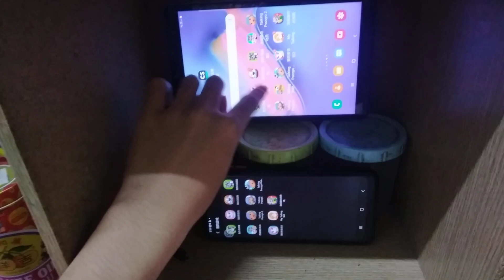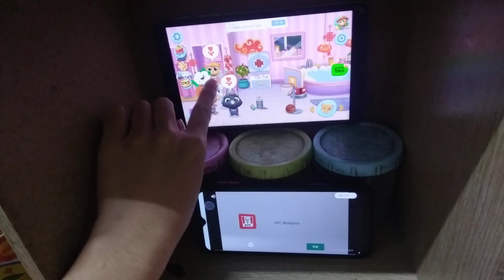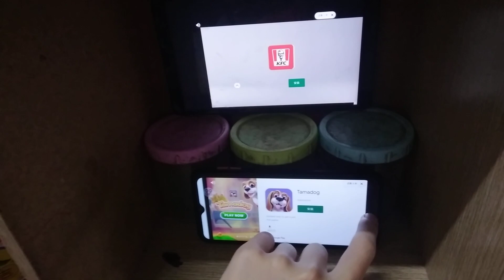My Talking Tom Friends Echo 9423